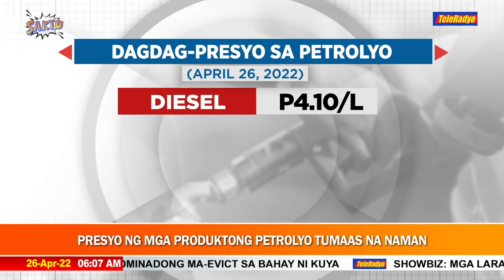Presyo ng petrolyo tumaas na naman | Sakto (26 April 2022)